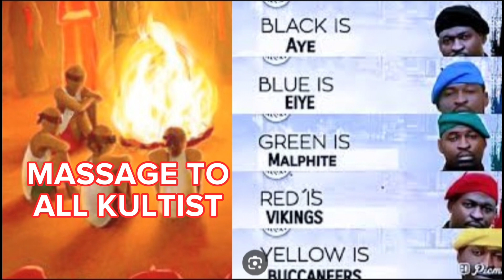Strong Massage to All kultist in Nigeria from Anonymous